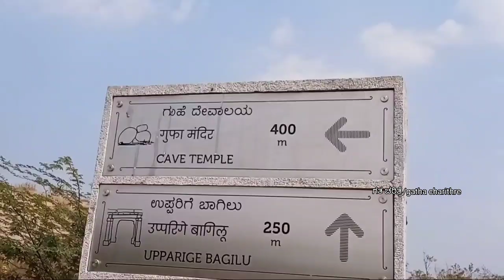ಗುಹಾಲಯ ಹಂಪಿ ತೆರೆಮರೆಯ ಸ್ಥಳ ಅರಮನೆ ಆವರಣ Guhalaya hampi hidden place behind mahanavami dibba